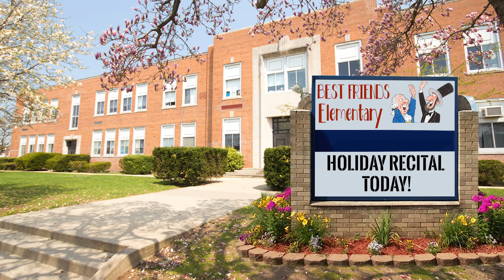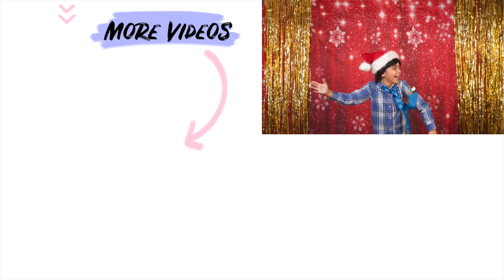Types of Singers - Kids School Holiday Recital - Funny Skits // GEM Sisters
Be sure to watch all of our funny holiday videos! 🎄 We hope our types of singers kids recital made you laugh!

😍GET A PERSONAL SHOUTOUT FROM GEM SISTERS!!!

💕GEMS we love making these funny types of kids videos. Which students at the school holiday recital are you the most like? 🎄 We hope that your holidays are filled with fun. Merry Christmas. xo, Giselle, Evangeline and Mercedes 💖

POPJAM - GEMSisters

-Make a fan video for GEM Sisters
-Upload the video to Your YouTube channel
-Put GEM Sisters in the title of the video
-Tag GEM Sisters and GEM Squad in the video tags
-Tell us you posted a vid in the comments of our latest video

🎈And while you're there BOOST Giselle, Evangeline and Mercedes!

Our GEM Sisters channel is all about making you laugh LOL! Funny sisters Giselle, Evangeline and Mercedes who make cute fun family kids videos! We make clean comedy family friendly funny entertainment for girls and boys Sis vs Sis. For our channel we make humor parody spoof videos, improv, music videos, web series, Musical.ly, Tik Tok, relatable and life hacks, challenges and sometimes Latinx family vlogs. We love to make hilarious sketch comedy videos skits about school, the holidays, Halloween and Christmas. We also love Musically and doing collabs with our friends, Issac Ryan Brown from Disney Channel Raven’s Home, Casey Simpson for Nickelodeon Nicky Ricky Dicky and Dawn, SquishyBunnii & Karina Garcia the slime queen from awesomenesstv network, Ava Kolker from Disney Channel Sydney to the Max, Scarlet Spencer in Cousins For Life on Nickelodeon, and Txunamy from Mani on Brat teen and Familia Diamond, and She Can STEM. We are funny latina sisters for YouTube kids. We focus on family fun and being funny sister clean comedians Sis Vs Sis. Our GEMS say we are the best sisters play, and love that we are latino female comedians who love stand up comedy. Watch our funny videos with your irmas and whole familia! This channel is always advertiser safe and advertiser friendly. We are a clean comedy channel trusted by parents. We hope you agree these are YouTube’s best videos 2019. Get ready to laugh a lot and have fun with us watching our channel!

*This channel is monitored by parents. All bullies will be blocked! 🚫